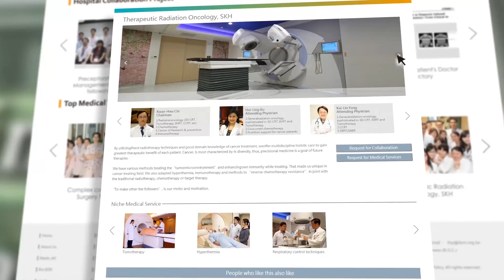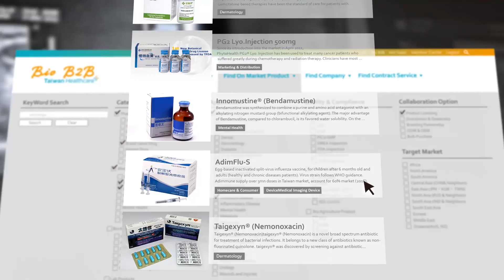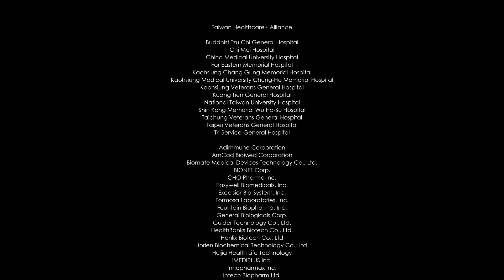Taiwan Healthcare+ User’s Guide | 生策會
A PORTAL to world-class medical teams and cutting-edge bio companies in Taiwan.

Taiwan Healthcare + provides anyone, anywhere in the world with convenient access to high-quality medical services and the burgeoning biotechnology industry in Taiwan, all certified and quality assured. This website is your PORTAL to medical and biotech opportunities in Taiwan.

Presented by Institute for Biotechnology and Medicine Industry (I.B.M.I) and Research Center for Biotechnology and Medicine Policy(R.B.M.P)
出品：社團法人國家生技醫療產業策進會(生策會) & 財團法人生技醫療科技政策研究中心(生策中心)